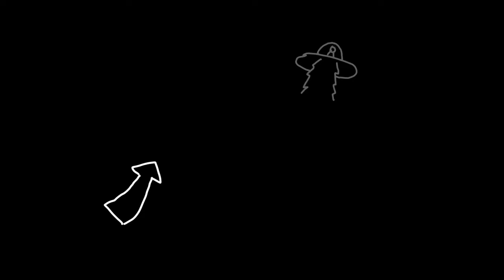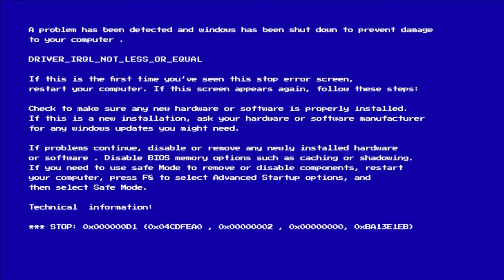Inside the Barn Burner of Edson Barboza vs Sodiq Yusuff *breakdown*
Another one for you guys! Taking a deeper look at Edson Barbosa vs Sodiq Yusuff. Super crazy and close fight that had a little bit of everything. Let’s check it out!

Side note-we keeping Casuals University or changing the name? Let me know below!